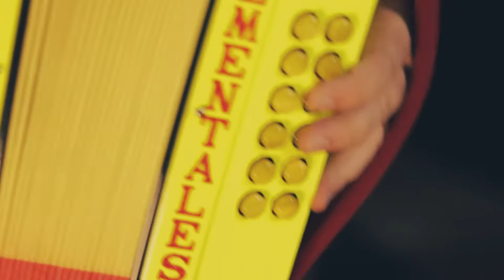Juan Colorado (Musical) - Los Sementales De Nuevo León